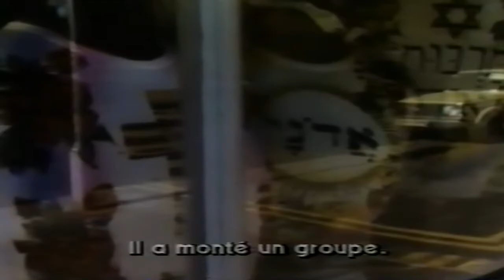Boy George in Sue Clowes Shop (On Cinema,Cinema 1982)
Sue Clowes is an English Textile and Fashion Designer known for the collection that launched Boy George and Culture Club in 1981.

In 1979, Clowes began her career selling her printed clothing on a stall at Camden Lock market. Jon (mole) Baker helped her expand when he bought everything she had on her stall to stock his shop Axiom in The Great Gear Market, The Kings Road. She opened a shop in Kensington Market and began manufacturing clothes and accessories. Throughout Clowes's career, music and musicians have radically influenced her work: Culture Club approached her to design a collection for the group to sell in the shop The Foundry in Ganton Street where George O'Dowd worked as a window dresser. Clowes created a cultural cocktail of offbeat imagery with religious undertones. Her idea portrayed in the Culture Club look was that wherever you are in the world, whatever your culture or religion "we are all part of one club called the human race". The Flesh and Steel collection[4] of winter '83 of printed silver crosses was worn by Jonny Slut of Specimen. Susanne Bartsch, an event producer provided early exposure for British designers with a series of Shows in New York then Tokyo. Clowes took part alongside other 80’s designers including Leigh Bowery. In May 2010 Boy George was portrayed on film by Douglas Booth in the BBC2 drama documentary "Worried About the Boy". The actors wore original vintage pieces in the film by Sue Clowes. In April 2012 Kylie Minogue wore one of Sue Clowes vintage t-shirts for the AntiTour.